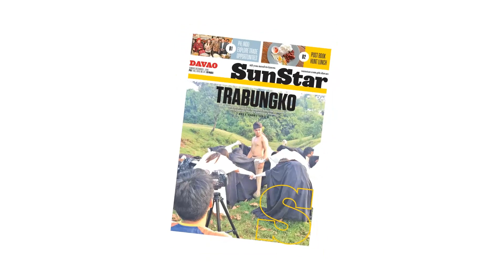Newsbits Tonight: February 14, 2020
WATCH: A Quezon City court on Friday, February 14, issued an arrest warrant against former senator Antonio Trillanes IV for allegedly plotting to rebel against the national government.

In other news, some 100 lovers, who are contributing members of the Pag-IBIG Fund, participate in the "9th I Do, I Do Araw Ng Pag Ibig" free mass wedding today, Feb 14, at the Ritz Hotel, Davao City.

These and more in NewsbitsTonight February 14, 2020